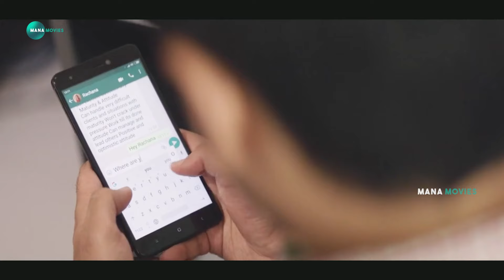అలసిపోయారు వెళ్లి రెస్ట్ తీసుకోండి | Samantha Movies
Watch And Enjoy అలసిపోయారు వెళ్లి రెస్ట్ తీసుకోండి | Samantha Movies |  @Manamoviez